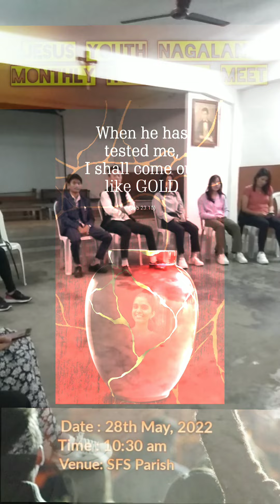28 May 2022 - Jesus Youth Nagaland Monthly Household gathering @ SFS Church, Kohima